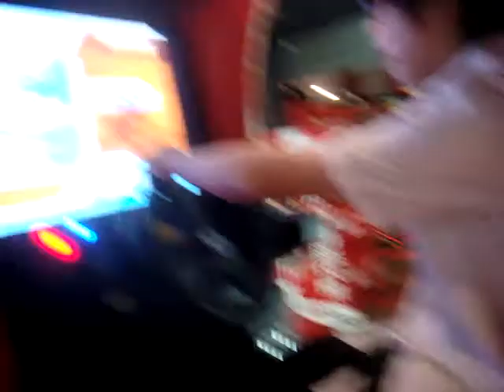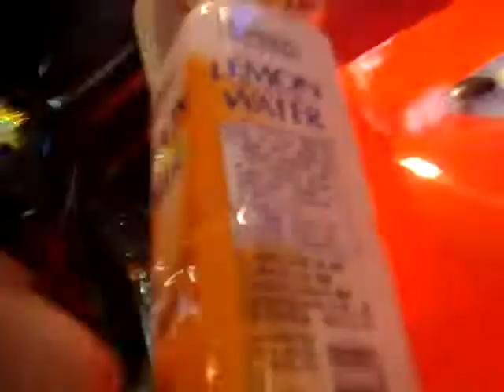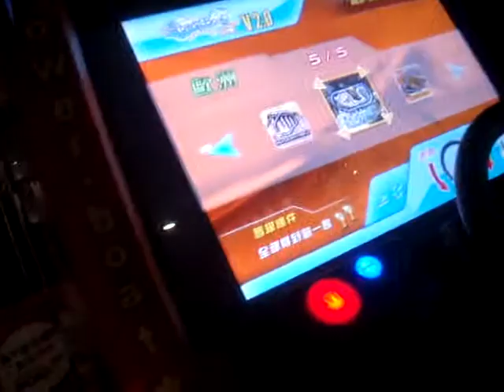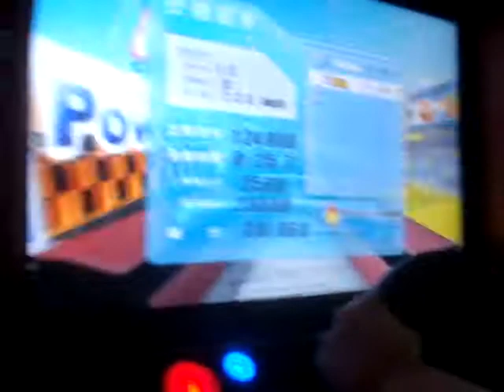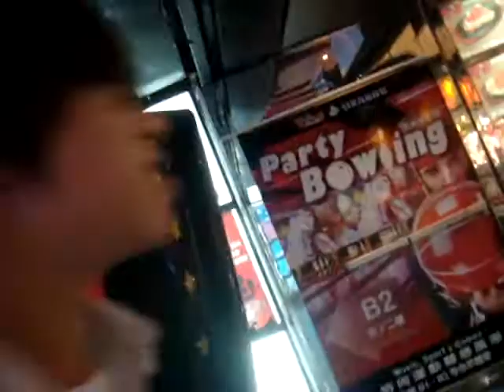the BEST scream ever, kevin.